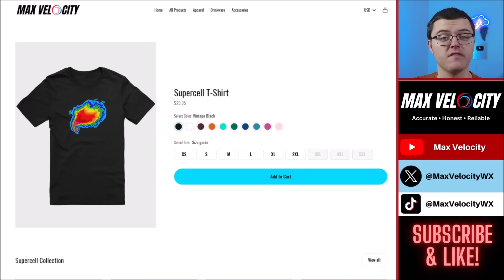A Large Storm Is Coming...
In today’s forecast, we’re tracking a large storm system set to impact much of the eastern U.S. Thursday and Friday, bringing a wide range of hazards from severe storms to heavy rain and sharp temperature swings. Severe weather is expected across the Ohio Valley, Dixie Alley, and East Coast, with the potential for large hail, damaging winds, and a couple of tornadoes. As the system moves east, it will also bring rounds of heavy rainfall, leading to localized flooding in areas with already saturated ground. Behind the storm, a sharp drop in temperatures will bring a rollercoaster of conditions, with some areas seeing near-record warmth followed by a sudden chill. Get all the latest details in today’s in-depth forecast!

0:00 - Weather Today
1:11 - General Weather Pattern
2:57 - Large Storm Coming
8:05 - Temperature Rollercoaster

Max Velocity covers extreme severe weather, tropical storms, hurricanes, and wintry weather in the United States. Max Velocity has over 1,250,000 followers across three social media platforms and is well-known for providing accurate and honest weather forecasts. Max Velocity can be found on YouTube, Facebook, TikTok, Twitter, and Instagram.